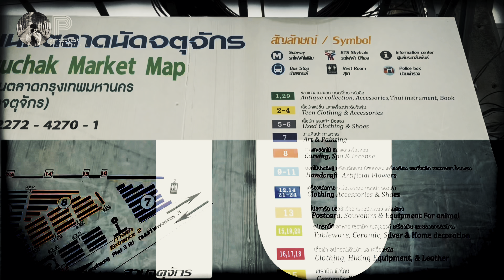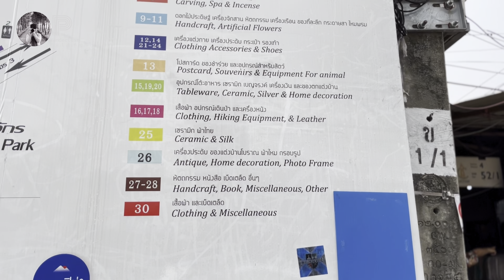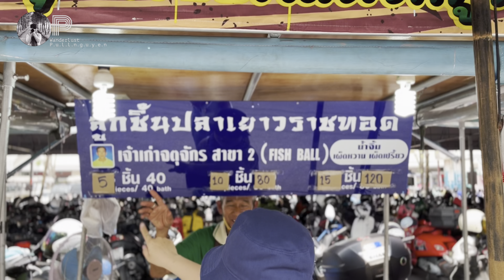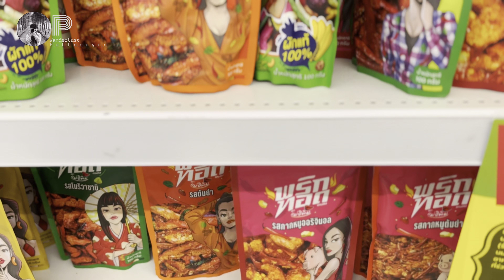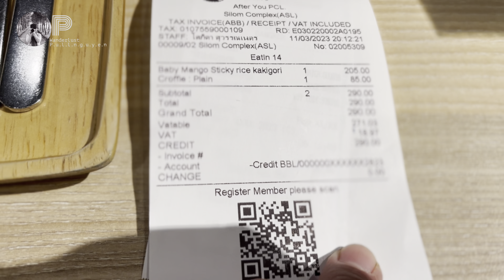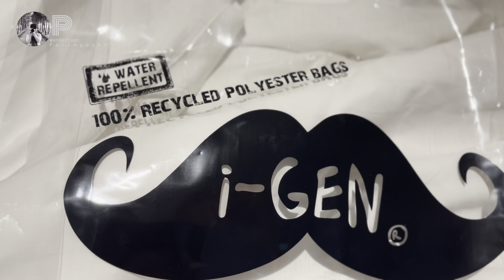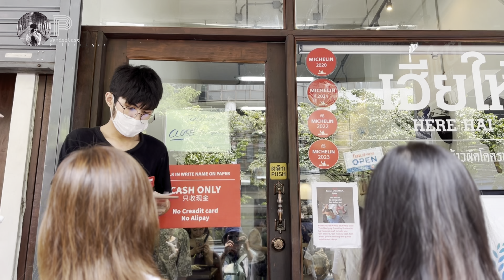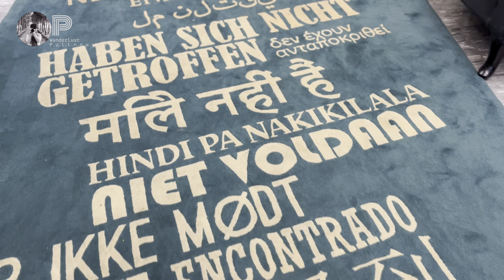[Vlog 35]Chợ Chatuchak Cuối Tuần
_Vlog hôm nay cũng là tập cuối của chuyến đi Thái lần này. Cám ơn các bạn đã ủng hộ kênh trong suốt thời gian qua. Mọi người cùng chờ xem nha♥️